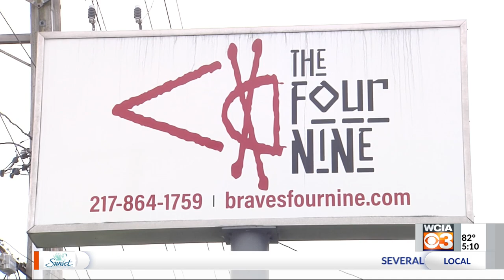The FourNine: On The Road with Jacob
Meteorologist Jacob Dickey stops by a delicious spot in Mt. Zion to hear all about a place that has residents coming from miles away to get a bite of some delicious food.